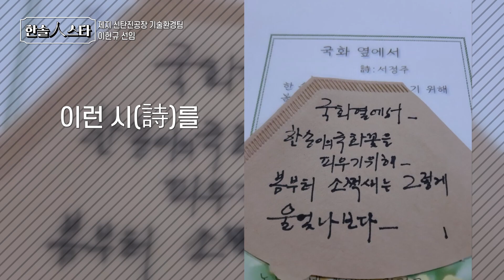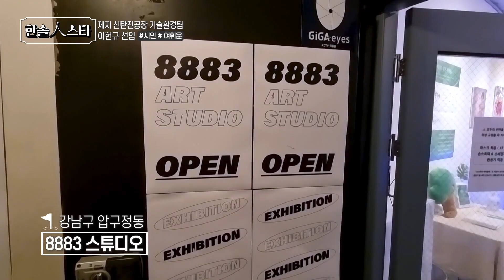한솔인 : 본캐 한솔인?👷 부캐 시인?📓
한솔의 스타를 찾아 나서는 시간, 한솔人스타⭐
시를 쓰며 '일'과 '쉼'을 조율하는 이현규 선임👷 & 시인📓

✅ 00:00 한솔제지 신탄진공장 기술환경팀 이현규 선임 업무 모습📜

✅ 01:50 이현규 선임의 부캐 여휘운 시인의 전시회 현장🎨